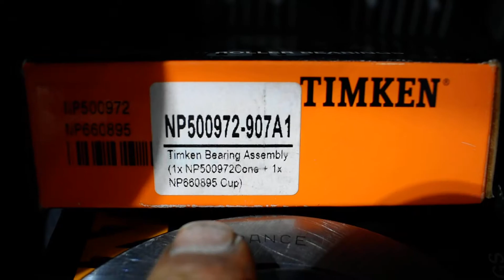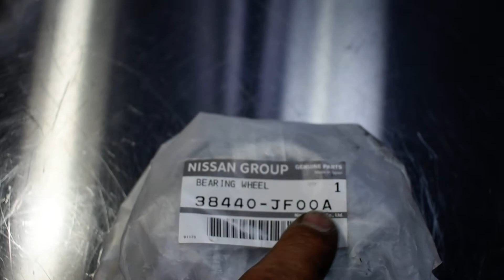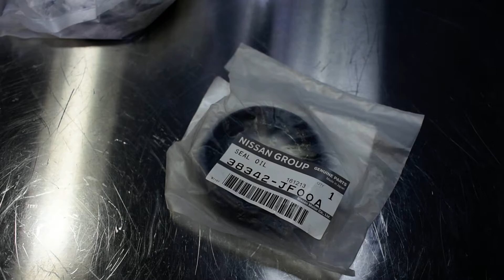MB C63 2008 differential ring&pinion ( part 2 )